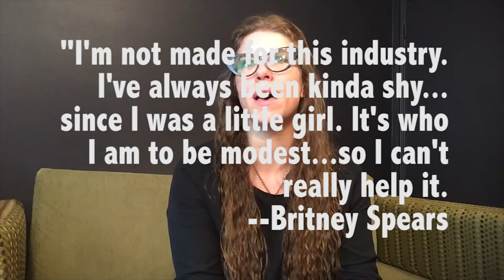For all the shy people: Bright Ideas in Public Speaking with Dr. Sunny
This one is for the Shy people.  Being afraid of public speaking is so common and so normal.  If you're shy...learn how you might be suffering from trait anxiety in these Bright Ideas from Dr. Sunny

HELLO AND WELCOME TO BRIGHT IDEAS WITH DR. SUNNY.  LAST TIME, I TOLD YOU ABOUT THE MOST COMMON TYPE OF COMMUNICATION APPREHENSION--STATE ANXIETY...OR THE FEAR OF PUBLIC EMBARRASSMENT.  THIS TIME, WE’RE TALKING ABOUT TRAIT ANXIETY--SO FOR ALL THE SHY PEOPLE OUT THERE--THIS ONE’S FOR YOU!

HOW DO YOU KNOW IF YOU HAVE TRAIT ANXIETY?
ARE YOU APPREHENSIVE ABOUT GIVING A SPEECH?
OR ARE YOU APPREHENSIVE ABOUT COMMUNICATING AND INTERACTING WITH OTHER PEOPLE IN GENERAL?

IF THIS SOUNDS LIKE YOU, YOU’RE NOT ALONE.  IN HER BIOGRAPHICAL DOCUMENTARY, POP ICON BRITNEY SPEARS SHARED:

“I’M NOT MADE FOR THIS INDUSTRY.  I HAVE ALWAYS BEEN KIND OF SHY, SINCE I WAS A LITTLE GIRL.  IT’S WHO I AM TO BE MODEST, SO I CAN’T REALLY HELP IT.”

USUALLY SHY PEOPLE WHO AVOID COMMUNICATING AND INTERACTING ARE SUFFERING FROM A FEAR OF JUDGMENT.  THIS FEAR LEADS THEM TO AVOID ALMOST ALL FORMS OF COMMUNICATION WHERE THEY NEED TO EXPRESS THEMSELVES.

HOW COMMON IS SHYNESS? PIONEERING PERSONALITY PSYCHOLOGY PROFESSOR BERNARDO CARDUCCI AT KANSAS STATE UNIVERSITY TOLD PSYCHOLOGY TODAY THAT FORTY TO FORTY-FIVE PERCENT OF ADULTS SAY THEY ARE SHY.  HE BREAKS THAT DOWN INTO THREE CHARACTERISTICS:

SHY PEOPLE ARE EXCESSIVELY SELF CONSCIOUS
SHY PEOPLE ENGAGE IN NEGATIVE SELF EVALUATION...AND
SHY PEOPLE HAVE EXCESSIVE NEGATIVE SELF PRE-OCUPATION

DR. BERNARDO BREAKS IT DOWN NICELY:
“SHY PEOPLE TRULY WANT TO BE SOCIAL, BUT FOR SOME REASON THEY FEEL LIKE THEY CAN’T, AND THAT’S THE TYPICAL PAIN OF SHYNESS--WHEN WE WANT SOMETHING WE CAN’T HAVE.”

THE GOOD NEWS IS YOU CAN TRICK YOUR BRAIN AND OVERCOME YOUR SHYNESS TO BECOME A MORE CONFIDENT PUBLIC SPEAKER… EVEN IF YOU HAVE TRAIT ANXIETY.

IN THE NEXT VIDEO, WE’LL TALK ABOUT THE FINAL TYPE OF COMMUNICATION APPREHENSION--SCRUTINY FEAR.